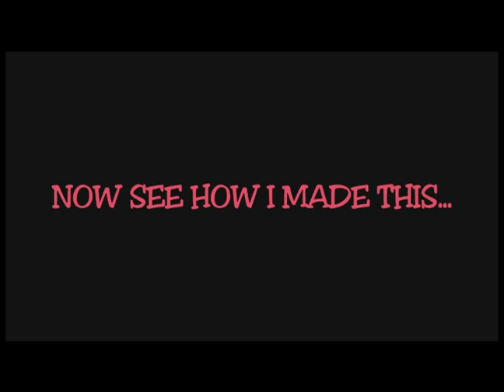My Harris Teeter by Mike Tompkins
YouTube a cappella musician Mike Tompkins has done a wonderful rendition of our HT jingle! Check it out!